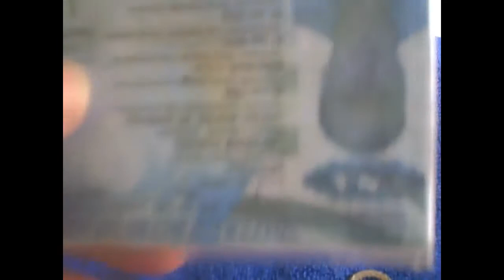Metal Detecting Thailand Bang Niang Beach Khao Lak 08 April 2015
Out metal detecting Khao Lak, Phang-nga province, at Bang Niang Beach. Not much today to start off the trip, but a nice day anyhow.